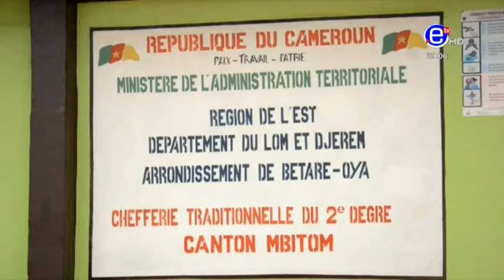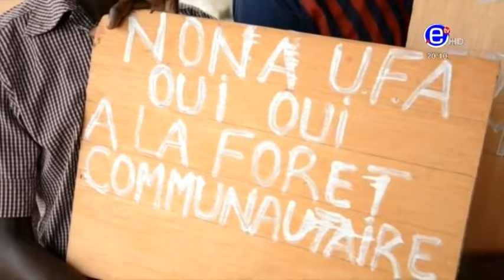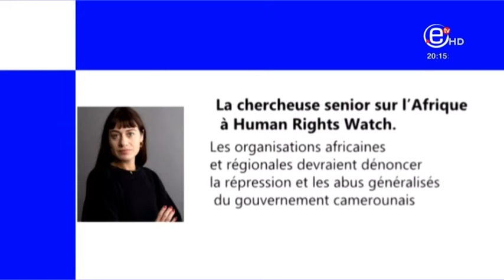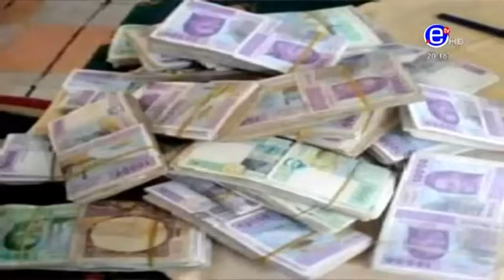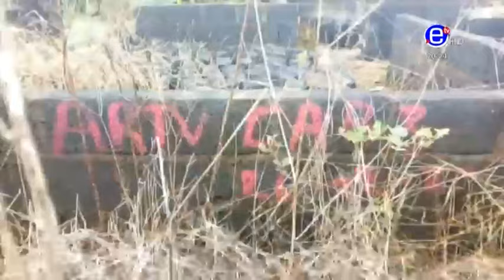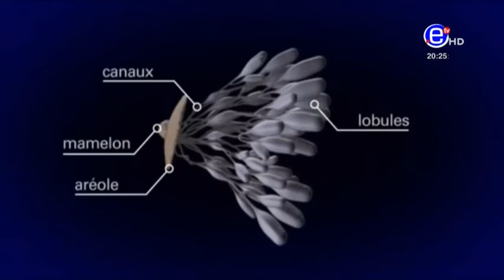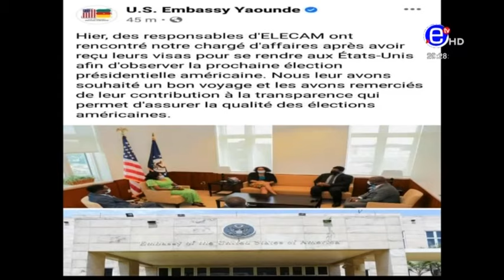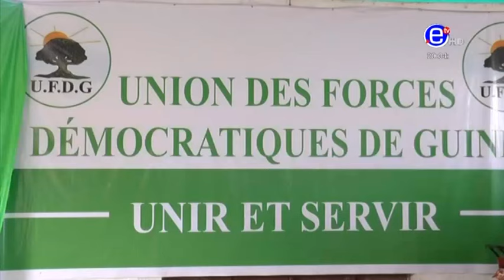Le Journal de 20h00: Human Rights Dénonce le Silence Africain sur le Cameroun. 20.10.2020, Equinoxe